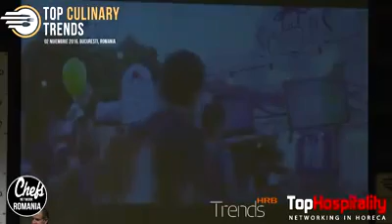Seminar "Inovatii, solutii si trenduri in gastronomie" @ Top Culinary Trends 2016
Joseph Hadad, Executive Chef Restaurant Joseph & Caju
Adrian Hadean, Chef & Consultant Horeca
Ioan Florescu, Executive Chef, Hotel Belvedere Brasov
Florin Itu, Co-fondator si partener, Bucharest Street Food Festival si al Bucharest Gourmet Festival